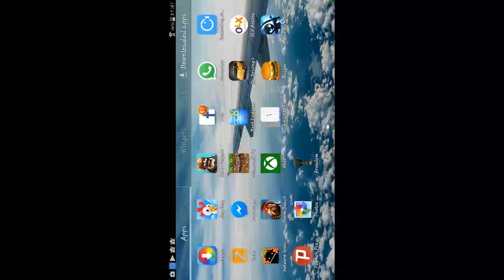Best clan level 7 in clash of clans by mahmoud shehadeh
Best clan in clash of clans level 7 by mahmoud  shehadeh